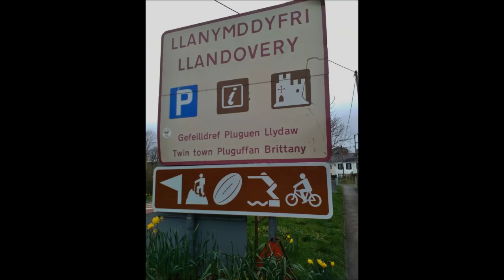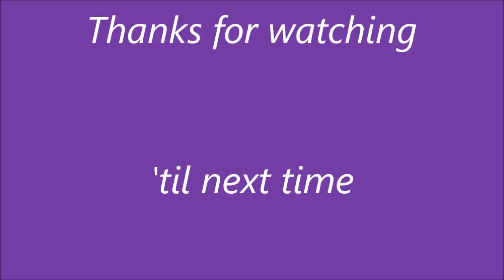Llandovery for lunch 300km DIY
Celebrating the spring equinox with a 300km DIY audax to the Brecon Beacons.
Weather (and lunch) was lovely.
Lambs everywhere, one of my fav signs of spring.